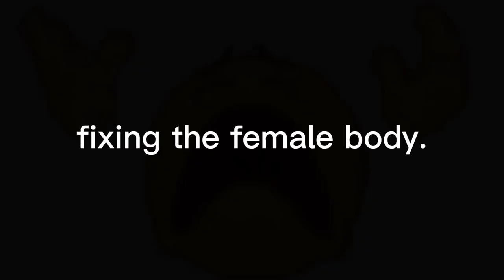New female generation. (Roblox short animation.)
Low quality Thumbnail lol.